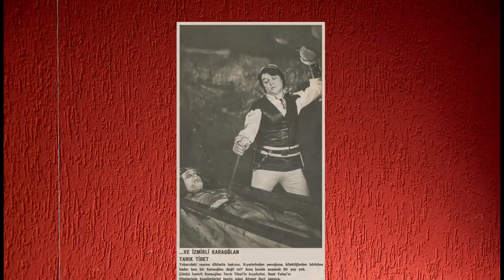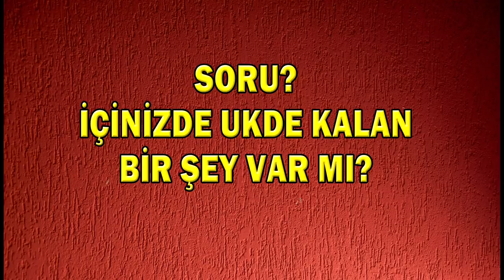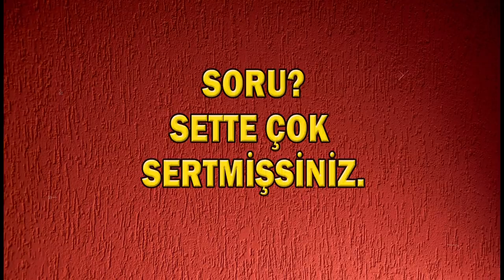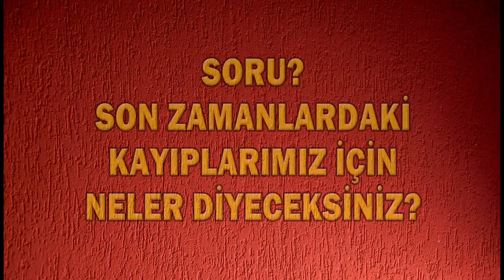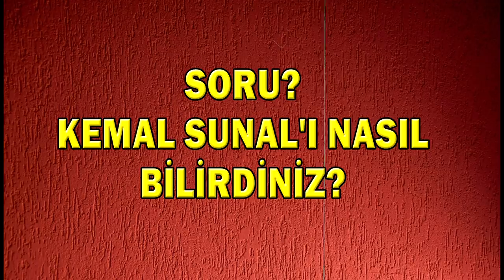Kartal Tibet'in Duygulandıran İtirafları: Artık Aynalara Bakamıyorum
kartaltibet hayatı Ünlü oyuncu ve yönetmen Kartal Tibet'in bilinmeyenlerini, zaman zaman medyaya verdiği ama pek bilinmeyen itiraflarını kısaca hayatını derledik... iyi seyirler...